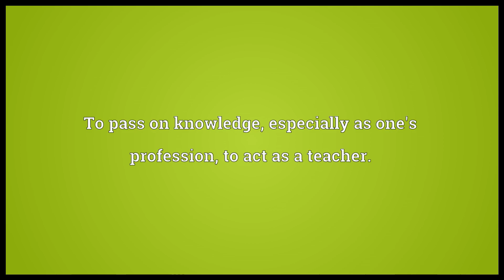Teach Meaning 2